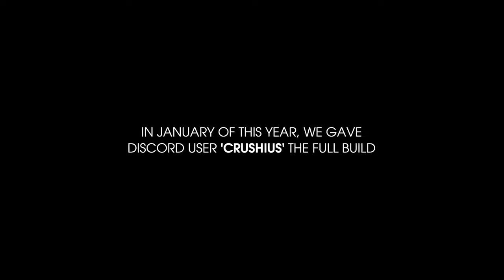The Ultimate Bulwark Falconeer Chronicles Build Trailer For Ps5 And Ps4 Games!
With less than a month to go until Tomas Sala’s artistic city builder Bulwark: Falconeer Chronicles arrives, we are excited to announce that players can now pre-order this Bob Ross-inspired city builder.

March 26th, players will have true freedom to create, sculpt, and shape the war-torn world of the Ursee in this wonder-generation sim. Crafting Steampunk-style fortresses from nothing but wood and stone, players will nurture and grow their coast-clinging cities into towering triumphs.

But it’s not just buildings shaping its new horizons, the Ursee is filled with plenty of survivors — and not all of them are eager to lend a hand to your cause. Will players build alliances or bring war to the Ursee? The choice is theirs as Bulwark expertly meshes expressive and intuitive city building with real-time strategy combat, giving players a unique experience that will live with them for years to come.

Immerse yourself in the world of entertainment like never before!

Welcome to the Procesor channel, your source for the hottest game trailers that will ignite your emotions and capture your attention!

Do you want to discover the latest hits that are capturing the hearts of gamers worldwide?
Do you want to stay up-to-date with the premieres of the most anticipated titles?

You'll find it all here! Our trailers will take you on an incredible journey through the world of virtual entertainment, where adrenaline mixes with amazing stories and unforgettable adventures.

But that's not all! Our channel also features exclusive previews, sneak peeks, and tutorials to help you explore the mysterious worlds of games. Whether you're a fan of RPGs, shooters, or adventure titles, you'll always find something for yourself here!

There, you'll find a variety of exciting gaming-related products such as game accounts, unique items, and digital games for consoles or PC. Additionally, if you have a talent for creating your own digital items, you have the opportunity to register as a seller and share your creations with the world!

Join us now and immerse yourself in the fascinating world of games on the Procesor channel! Find your passion in games with us!